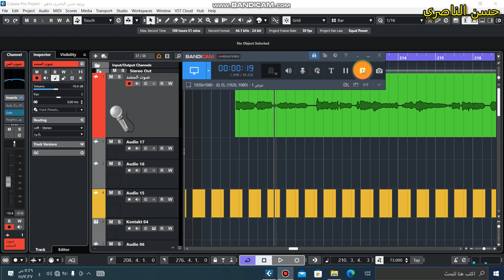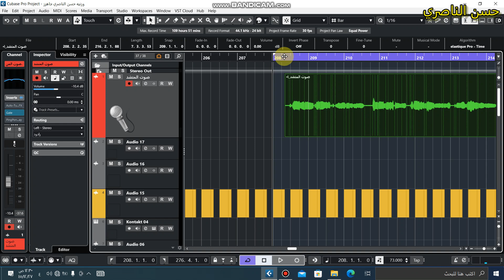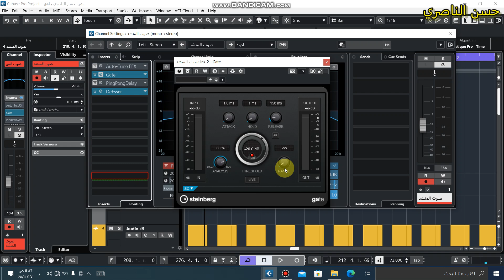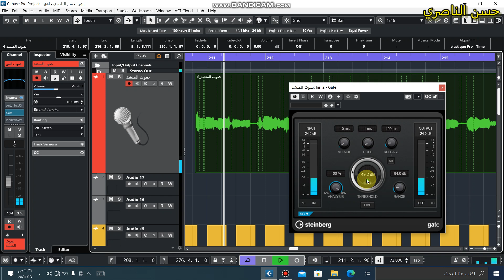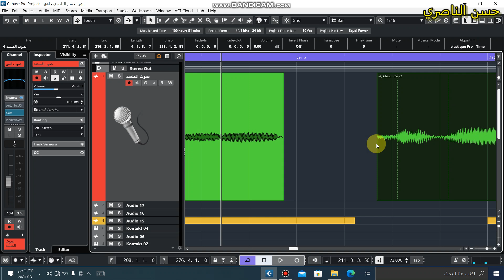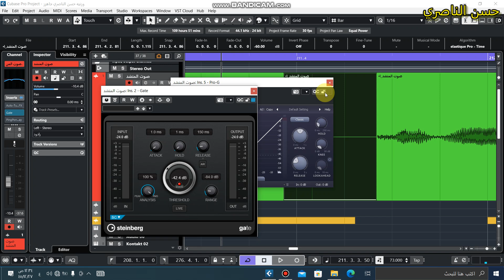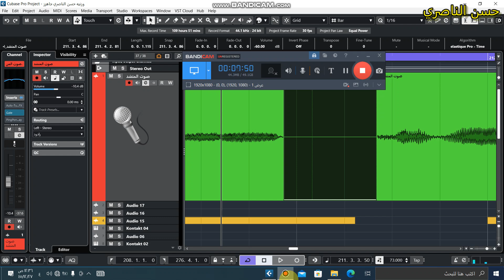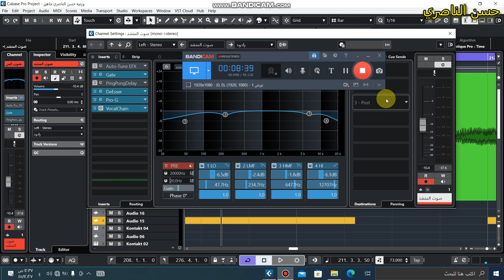الهندسه الصوتيه اختصار ازاله النويز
التلكرام وللتواصل

لدخول للدوره راسلنا ع تليكرام